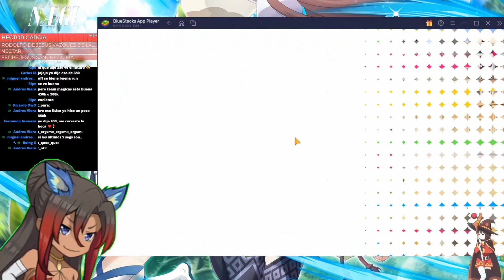441k DE DAÑO ARENA GOLEM QUEEN | NO TENGO IDEA DE CUANTO SE NECESITARA PARA EL DIAMANTE | KFD